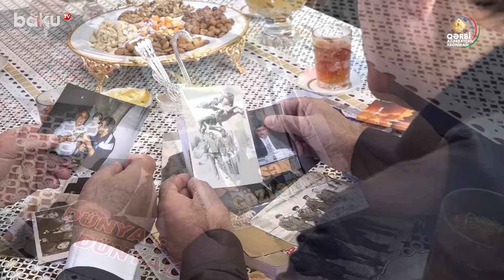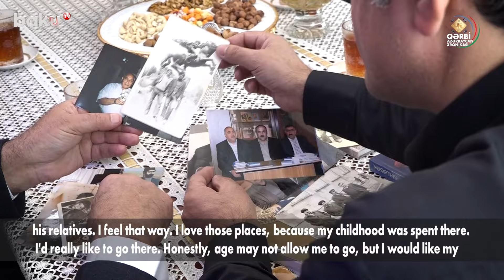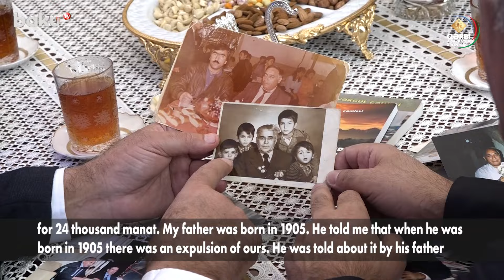Kəndimiz olsaydı, bəlkə də ata-anamı, qardaşlarımı itirməzdim | QƏRBİ AZƏRBAYCAN XRONİKASI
“Qərbi Azərbaycan Xronikası” layihəsi çərçivəsində “Həyat Hekayəsi” verilişinin növbəti buraxılışı efirə gedib.
“Ağbulaqda ermənilərin izi-tozu belə heç vaxt olmayıb” adlı veriliş Qərbi Azərbaycanın Göyçə mahalının Çəmbərək rayonunun Ağbulaq kənd sakini Təvəkkül Nəsirovun həyat hekayəsinə həsr olunub.
O, doğulub boya-başa çatdığı kəndin həyatından, uşaqlıq və məktəb illərindən, məhəllə, bulaq və dağlardan danışıb.
T.Nəsirov yenidən doğma yurda qayıtmaq istədiyini, kəndin içində alban qəbiristanlığının olduğunu, Ağbulaqda heç vaxt ermənilərin yaşamadığını deyib: “Yadımdadır ki, ermənilərə su verəndə o qab əgər köhnə olardısa, atardılar, təzə idisə, onu 100 dəfə carlayardılar ki, bunu erməni murdarladı. Erməni çox əzazil olub. Bizim çörəyimizi yedi, suyumuzu içdi, sonradan da bizə naxələf çıxdılar”.
Onun sözlərinə görə, ermənilər 1988-ci ildə azərbaycanlılara çox pis gözlə baxmağa başlayıblar: “Mağazalarda bizə heç nə satmırdılar. Çəmbərək rayonuna gedəndə satıcılara tapşırmışdılar ki, onlara heç nə satmayın. Artıq tədricən bizi sıxırdılar ki, biz öz elimizdən, öz evimizdən çıxaq. 1988-ci il noyabrın 26-sı idi. Xəbər gəldi ki, siz çıxmalısınız. Bu gecə ermənilər sizi qıracaq, biz sizi saxlaya bilməyəcəyik. Bu sözü eşidəndən sonra istər-istəməz vahimə düşdü. O vaxt təbii ki, minik maşınları az idi, bizi yük maşınlarına doldurdular. Biz Ardanış kəndindən keçib Şah dağına qalxdıq və oradan piyada Gədəbəyin İvanovka kəndinə, oradan Şəmkir rayonunun Günəşli kəndinə və sonra Bakı şəhərinə gəldik”.

00:00  Giriş
00:36  Uşaqlıqda oynadığımız oyunları unuda bilmirəm
02:05  Bulağın suyu qayanın içindən çıxırdı
03:58  Ağbulaqda erməni olmayıb
05:47  Bizi kəndimizdən çıxardılar. Getdik gədəbəyə
07:08  Azərbaycanlılar məhsulu topladıqdan sonra, ermənilər qaça-qaç salırdılar